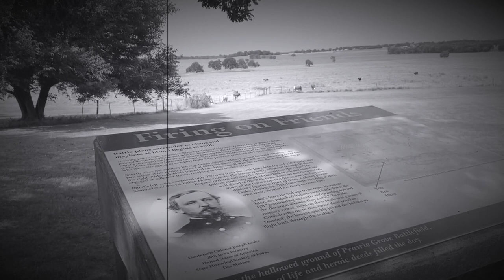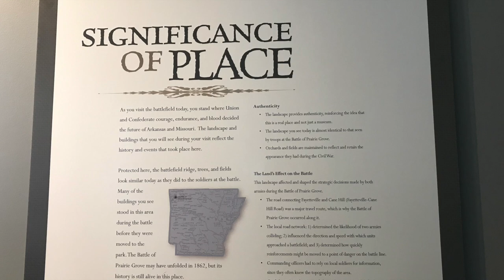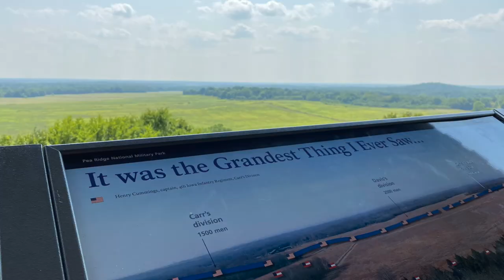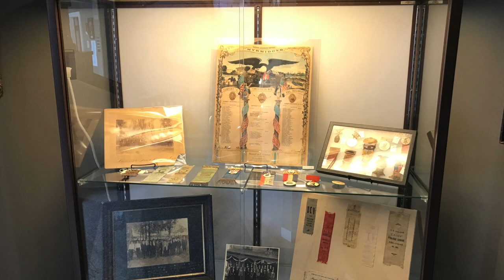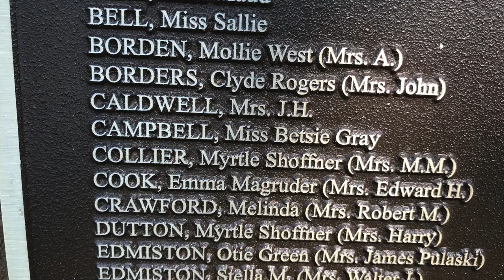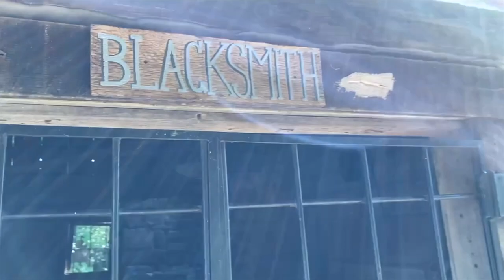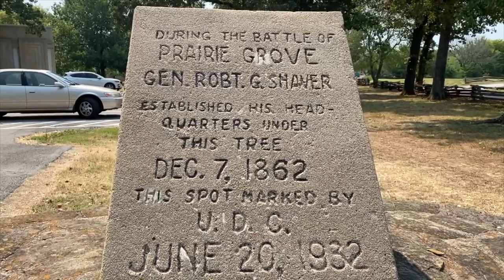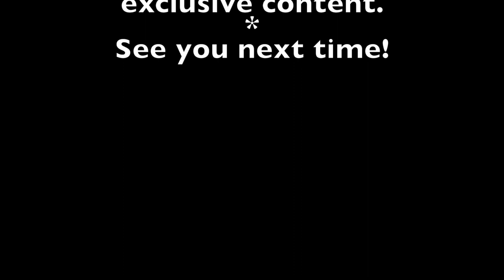Civil War Battlefields In Arkansas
Does the American Civil War have relevance in the lives of 21st century citizens? In this Season 2 premiere of GoMartaGo! I visit two of Arkansas' Civil War Battlefields to explore that very question.

Season 2 Episodes 1 and 2 | GoMartaGo! | Filmed August 7 & September 11, 2021

(join for $5/month for exclusive content and early access)

Marta is an award winning filmmaker, writer and producer committed to sharing the rich and complex stories of America’s Heartland region.  Marta wears several hats as Chief Creative-in-Charge of MartaGwyn Productions, LLC as well as the Co-Founder and Senior Grant Writer of Youngblood and Associates, LLC and Chief Operations Officer of Marta Collier Educational Systems and Services, LLC.

Marta is also the founder and editor-in-chief of TheWRITEaddiction.  An online community of writers that publish creative and inspirational works daily

Marta is an alumna of The Ohio State University and Tougaloo College with degrees in Sociology and English-Journalism and resides in Little Rock, Arkansas, with her husband and unconventional college sweetheart of 10 years, Terrance Youngblood.